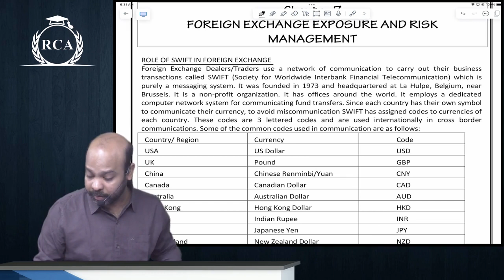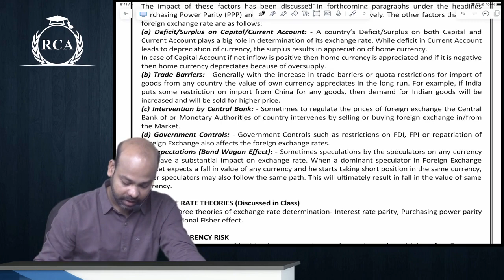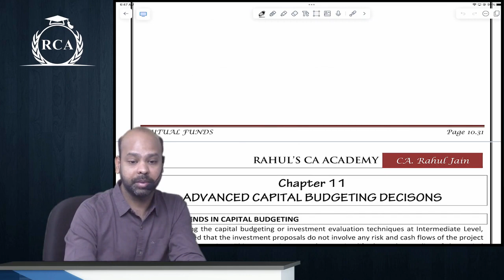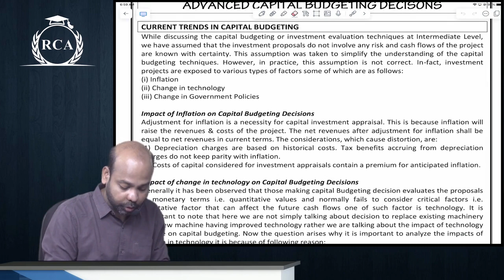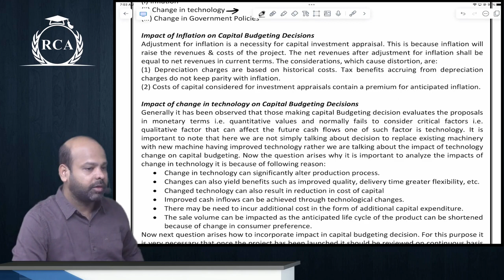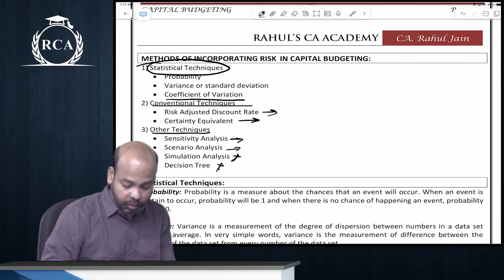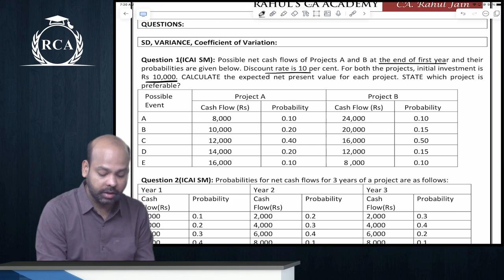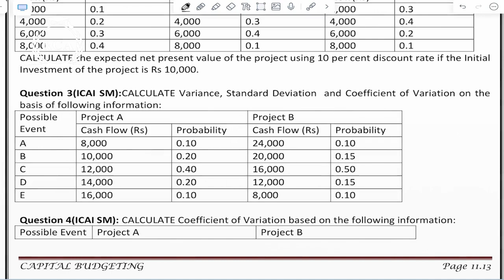1-Capital Budgeting 1